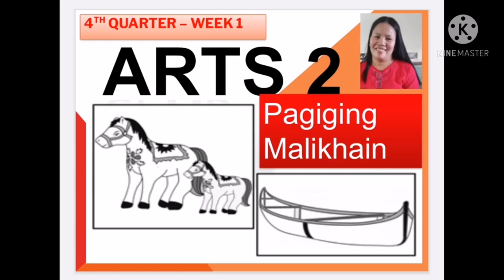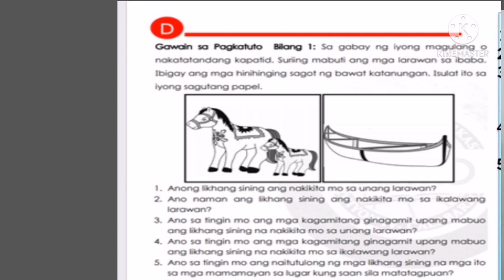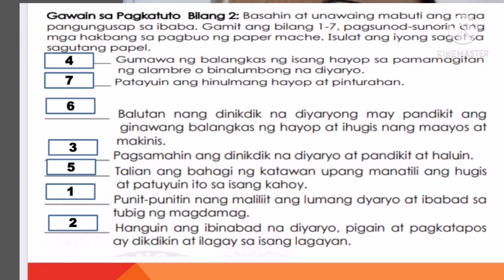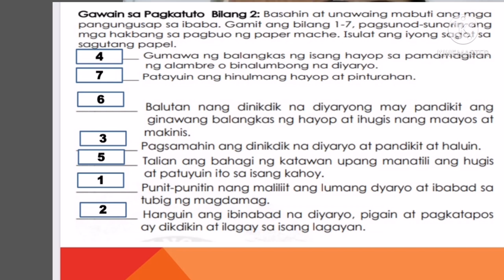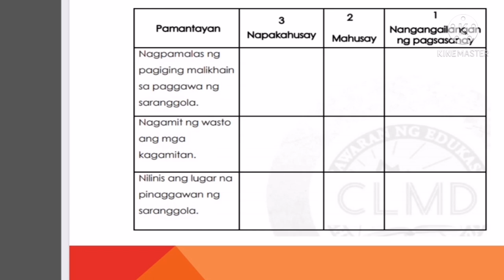Arts - Pagiging Malikhain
Paano gumawa ng isang likhang sining gawa sa  Paper Mache?